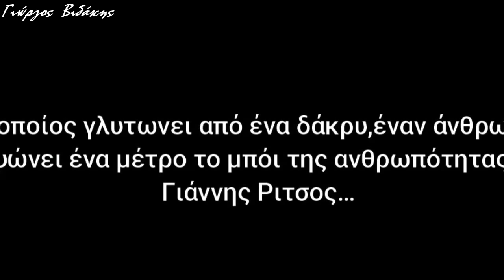M. Theodorakis - SONG OF SONG, (Mauthausen Trilogy 1988)-Maria Farandouri, Elinor Moav,Gisela May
"Αν υπάρχει Θεός θα πρέπει να με παρακαλέσει για να τον συγχωρέσω"
Χαραγμένο σε τοίχο του Άουσβιτς

Στίχοι: Ιάκωβος Καμπανέλλης
Μουσική: Μίκης Θεοδωράκης
Ερμηνεία: Μαρία Φαραντούρη & Έλινορ Μόαβ & Γκιζέλα Μέι

Η «Τριλογία του Μαουτχάουζεν» γνωστή και ως «Η μπαλάντα του Μαουτχάουζεν»,και η «Καντάτα του Μαουτχάουζεν», είναι ένας κύκλος τεσσάρων αριών με στίχους βασισμένους σε ποιήματα που έγραψε ο Έλληνας ποιητής Ιάκωβος Καμπανέλλης, στο στρατόπεδο συγκέντρωσης του Μαουτχάουζεν. Έχει χαρακτηριστεί ως το «ωραιότερο μουσικό έργο που γράφτηκε ποτέ για το Ολοκαύτωμα», και ως «μια εξαίσια, στοιχειωμένη και παθιασμένη μελωδία που μεταφέρει τα συγκινητικά λόγια του Καμπανέλλη σε ακόμη υψηλότερο επίπεδο».

Τον Μάιο του 1988, στην παγκόσμια πρεμιέρα της «Τριλογίας» στο στρατόπεδο συγκέντρωσης Μαουτχάουζεν στην Αυστρία παρευρέθηκαν ο τότε Αυστριακός καγκελάριος Φραντς Βράνιτσκι και δεκάδες χιλιάδες Ευρωπαίοι. Την μπαλάντα διηύθυνε ο Θεοδωράκης και τραγούδησε η Μαρία Φαραντούρη στα ελληνικά, η Έλινορ Μόαβ στα εβραϊκά και η Γκιζέλα Μέι στα γερμανικά.
Τον Μάιο του 1995, ο Θεοδωράκης διηύθυνε μια επαναληπτική συναυλία της μπαλάντας στο στρατόπεδο για τον εορτασμό της 50ής επετείου από την απελευθέρωσή του από τους Ναζί. Πριν από τη συναυλία ο Simon Wiesenthal έκανε μια ομιλία, η οποία συμπεριλήφθηκε στο CD Trilogy του Mauthausen. Ο κύκλος του Μαουτχάουζεν είναι μια από τις πιο γνωστές συνθέσεις εμπνευσμένη από γεγονότα στο στρατόπεδο συγκέντρωσης Μαουτχάουζεν, είναι δημοφιλής στο Ισραήλ και έχει χρησιμοποιηθεί για την προώθηση της ειρήνης και της συνεργασίας παγκοσμίως.Το 1991, η Φιλαρμονική Ορχήστρα του Ισραήλ υπό τη διεύθυνση Zubin Mehta παρουσίασε το έργο στο πλαίσιο του Φεστιβάλ Αθηνών.

Η μπαλάντα αντικατοπτρίζει την εμπειρία του ίδιου του Καμπανέλλη στο Μαουτχάουζεν, συμπεριλαμβανομένης της αγάπης του για μια Λιθουανοεβραία, καθώς αφηγείται τον έρωτα ενός νεαρού Έλληνα κρατούμενου και της εβραϊκής του αγάπης μέσα στις φρικαλεότητες που αντίκρισαν στο στρατόπεδο. Ένα χρόνο περίπου μετά την κυκλοφορία της μπαλάντας του, κατά την πρεμιέρα του κύκλου τραγουδιών Mauthausen στο Λονδίνο το 1967, ο Μίκης Θεοδωράκης φυλακίστηκε στην Ελλάδα από την πρόσφατα εγκατεστημένη ελληνική στρατιωτική χούντα και η μουσική του απαγορεύτηκε στη χώρα.